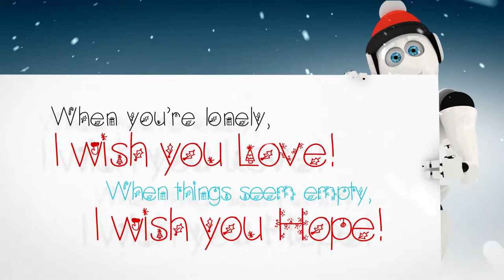Comelite Design Studios - 2018 New Year with Coby